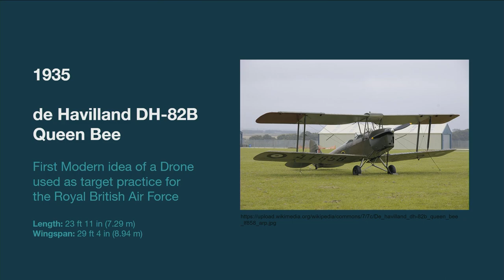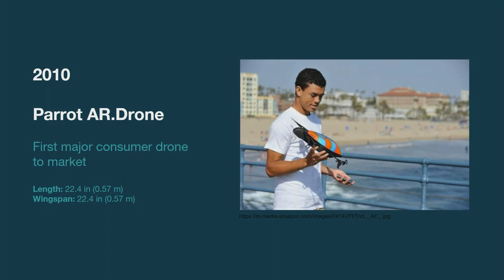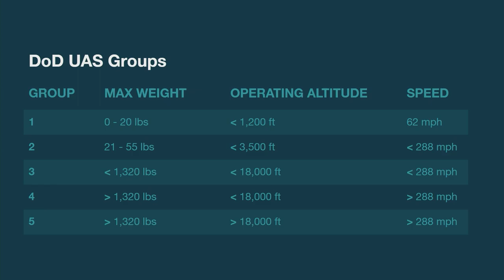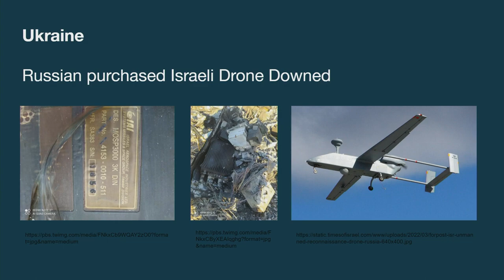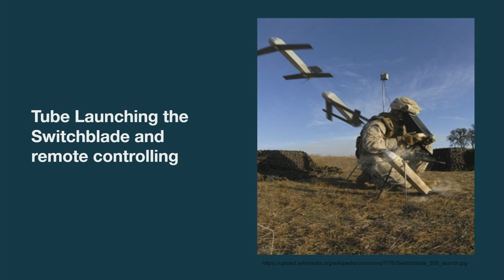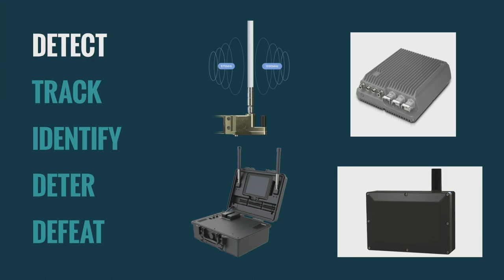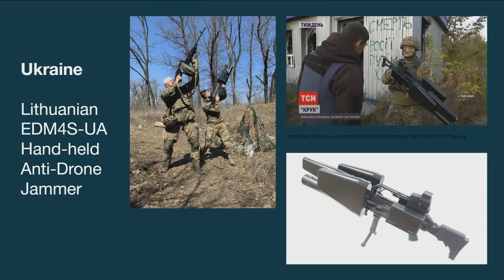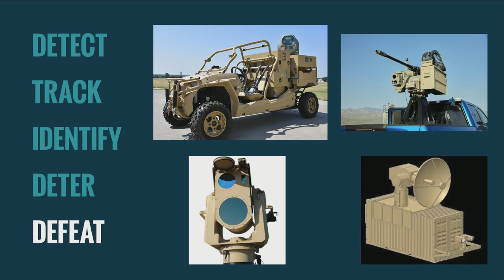The Drone War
Drones big and small have become increasingly more capable, more affordable and more common tools in conflict. We'll explore the current and future capabilities of drones and what's being developed to stop them.